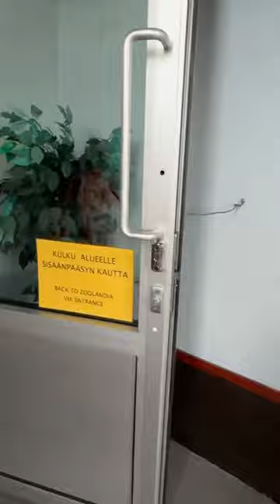Another Rickshaw in souvenir Shop🇫🇮